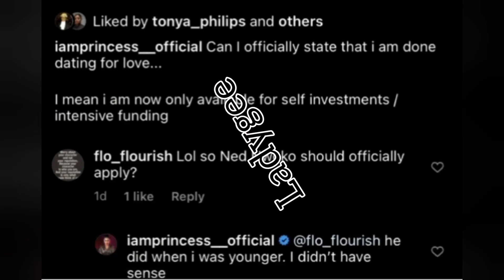Another Ned S€cret W!fe Surface Few Hours After Ned Interview Regina Daniels H€artbr0ken